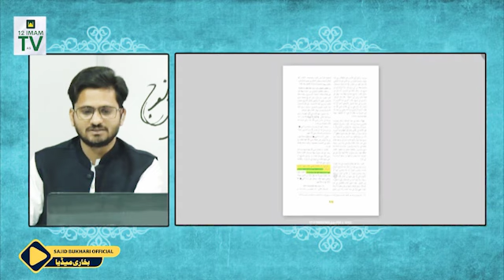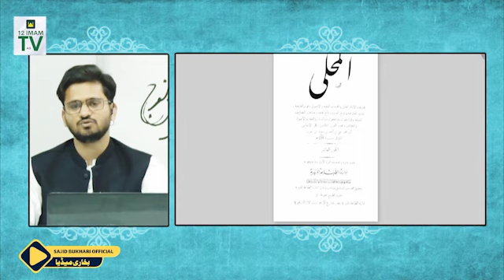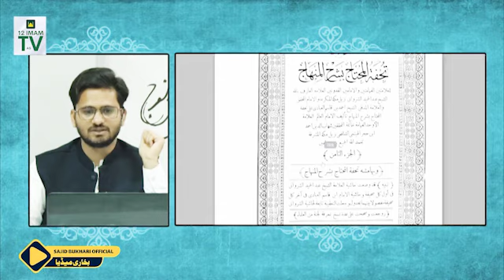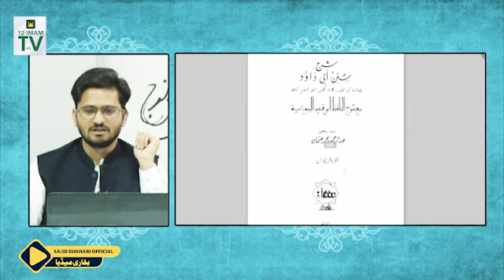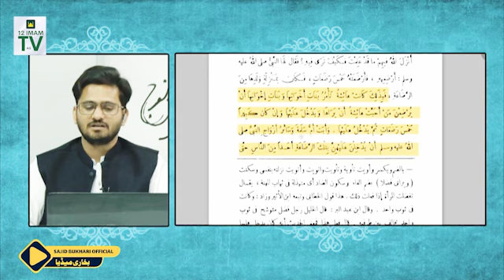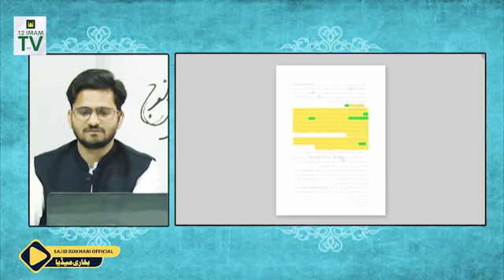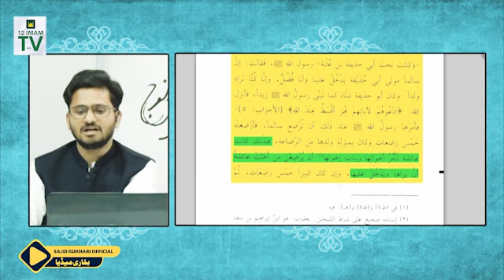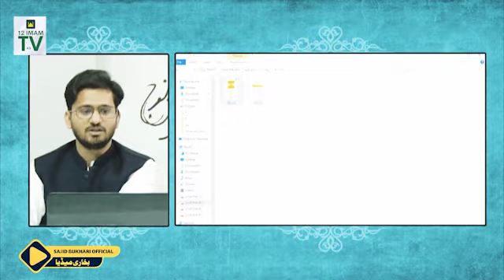Kya Shia Hazrat Ayesha Ki Toheen Kartay Hain ? | Razat-E-Kabeer | Fazal Hamdard | Shahbaz Naqvi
Supplication. !